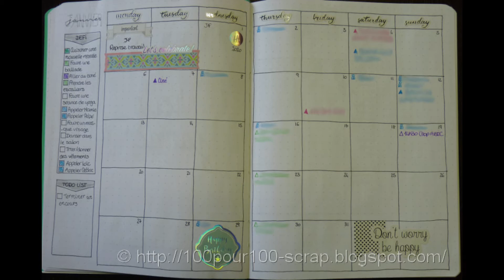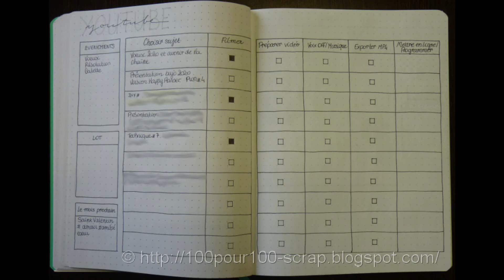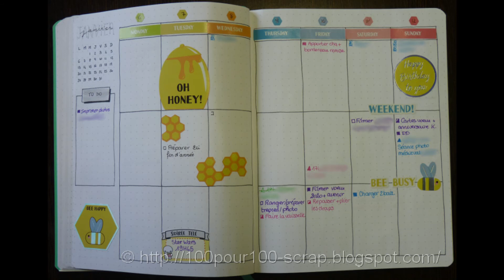Présentation #6 Bullet Journal 2020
Coucou,

Dans cette vidéo, je vous présente mon Bullet Journal édition 2020. Au programme mon organisation de la vue annuelle, mensuelle, hebdomadaire, en passant par les trackers sans oublier les pages collections.
J'espère que cette présentation vous aidera et/ou vous inspirera !

A bientôt !

Xoxo

Scrappeuse63